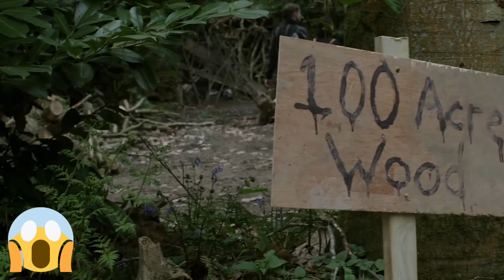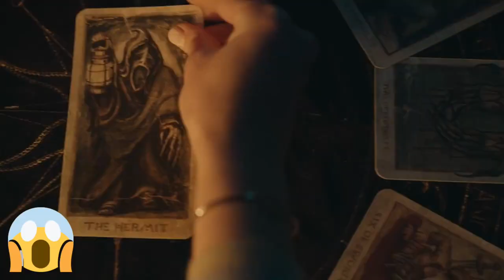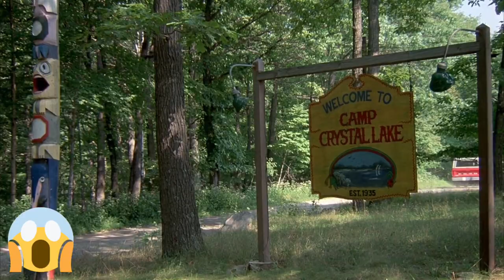ALL ABOUT HORROR IN 2024 | Upcoming Movies trailer 2024 | New Official Horror trailer 2024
ALL ABOUT HORROR IN 2024
Upcoming Movies trailer 2024
New Official Horror trailer 2024
1. LISA FRANKENSTEIN (2024)
2. " THE WALKING DEAD: THE ONES WHO LIVE (2024)
3. IMAGINARY (2024)
4. GHOSTBUSTERS: FROZEN EMPIRE (2024)
5. BAMBI (2024)
6. THE OMEN (1976) STORY
7. TAROT (2024)
8. THE WAYCHERS (2024)
9. A QUIET PLACE PART 2
10. ALIEN MOVIE
11. SPEAK EVIL 2022
12. DAMIEN LEONE'S: TERRIFIER (2024)
13. IT NEW VOLUME
14. STRANGER THINGS FINAL CHAPTER
15. SWEEPER
ALL NEW UPCOMING MOVIES TRAILER

All About Horror in 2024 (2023)
All About series poster (2022)
Titles All About Indira Varma,
All About Himesh Patel,
All About Brett Goldstein,
All About Sepideh Moafi,
All About Paola Nunez,
All About Courtney Henggeler,
All About Lea Michele,
All About Nicola Coughlan,
All About Mason Alexander Park,
All About Utkarsh Ambudkar,
All About Laura Donnelly,
All About Faye Marsay,
All About Ewan Mitchell,
All About Dina Shihabi,
All About Sunita Mani,
All About Emily Beecham,
All About 'The Expendables 4',
All About Hunter Doohan, 23 Keywords for 2023,
All About Horror in 2023,
All About Murray Bartlett,
All About the Fast X Family,
All About Supergirl,
All About Storm Reid,
All About James Mangold's Star Wars Prequel,
All About Rey's Return to Star Wars,
All About Spider-Man: Across the Spider-Verse,
All About Transformers: Rise of the Beasts,
All About "The Witcher" Season 3,
All About Kraven the Hunter,
The 'Insidious' Road to 'The Red Door',
All About Killers of the Flower Moon,
All About Robin Thede,
All About The Exorcist: Believer, Where Does DC Go From Here?, All About Horror in 2024